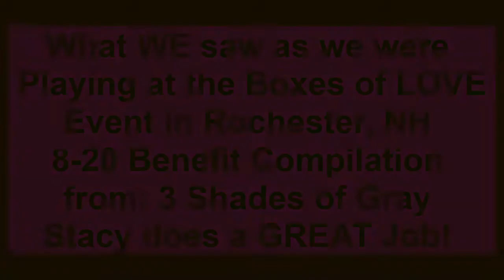What WE saw, the Love of Boxes of Love 8 20 2022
This is from a Back Camera I had filming so you could see what we were looking at as we were playing. It was a 4 Hour Free Benefit to assist The Boxes of Love for the Homeless and the Rochester, NH Housing Authority helping a Seniors Complex where so many are Low Income or Handicapped.
   The Boxes of Love provided FREE Food, Clothing, Services and even gave out Free A/C's for the Elderly with all this Hot weather we have had. Skip Smith and myself, Mike Quigley simply provided Free entertainment for 4 Hours. It is what we do.
   HOWEVER! In the first video of this compilation, it brought me to tears! One of the residents in this complex was a deaf woman who just wanted to FEEL the Vibrations of the Music we were playing. That touched my Heart! We always look at playing music as a sound, but this woman found such Joy from simply feeling the vibrations of what we were playing. Thank you GOD for giving US, 3 Shades of Gray, the ability to Share our Gift of Music with so many.